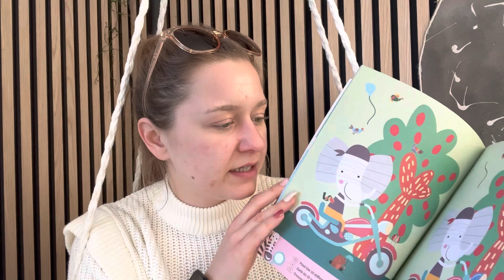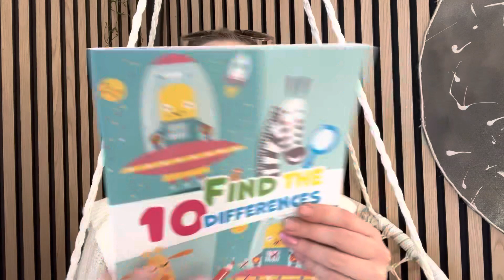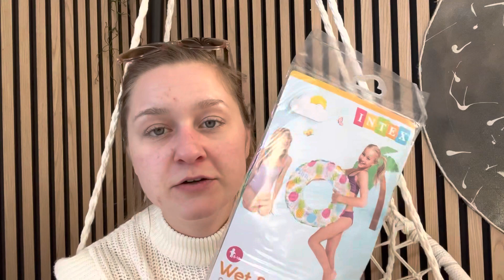Action und Tedi Osterhaul XXL - April 2023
Ich zeige euch heute, was ich alles in unserem Ostereinkauf bei Tedi Action und Kik geshoppt habe, zum einen für mich, für den Haushalt und natürlich für die kleine Zwergnase.

Packstation 112
24145 Kiel

um 10% Auf die Nägel von Doonails zu sparen *

Pomélo+Co.

Salted Beauty:
Ihr könnt mit dem Code: CHRISSYYT 45% sparen und bekommt sogar noch ein Freegift dazu :)

Meine Bilder von Desenio:
Code : XGMAVDE spare 10%

Trunki Kinderkoffer: Spare mit dem Code: BB2U9YIH bis zum 10.03.23